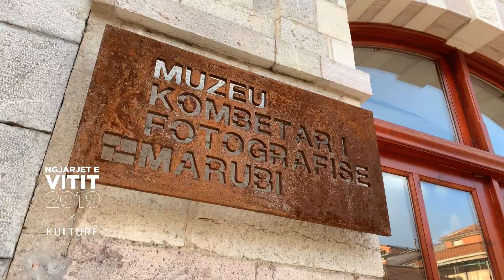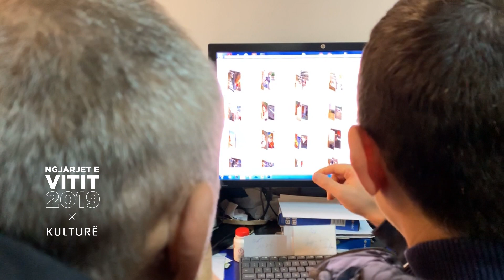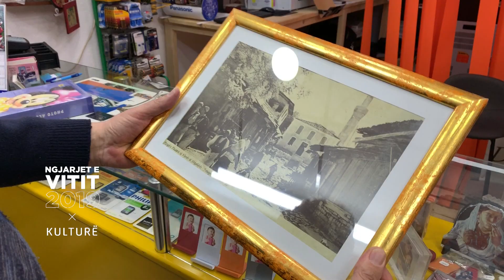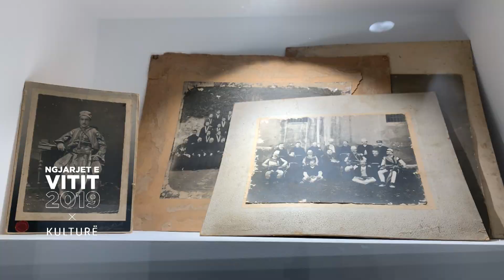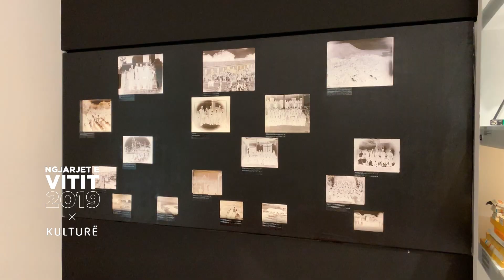Muzeu Marubi, shtëpia e fotografisë së parë shqiptare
Në vitin 1940 sistemi komunist bëri që të gjithë arkivat e negativëve të merreshin me forcë nga familjet e fotografëve dhe të shtetëzoheshin në fondin e fototekës "Marubi", sot i kthyer në Muzeun Kombëtar të Fotografisë “Marubi”.